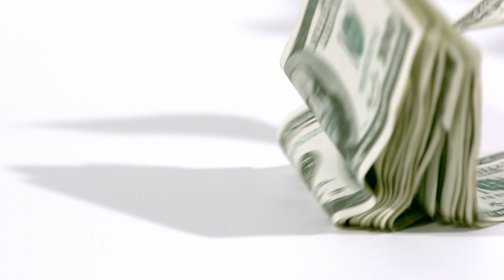PFG Intro to American Foods Group - Lakeland Marketing | Springfield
PFG intro to AFG - Country Fried Steak, Chicken Fried Chicken, Beef Burgers, Philly Sirloin Steak.